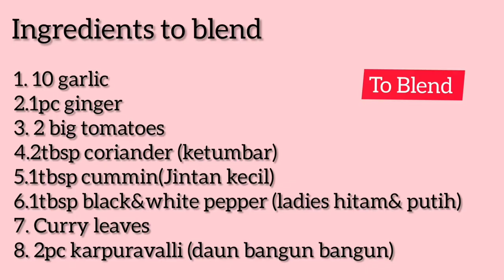RASAM (INDIAN SOUP) - KARPURAVALLI RASAM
Rasam is packed with essential vitamins and minerals which are great for our overall well being. This soup is rich in vitamin A, C, folic acid, niacin, potassium, iron, zinc, copper, and magnesium. Overall, it is super healthy consumption and you must add it to your diet.